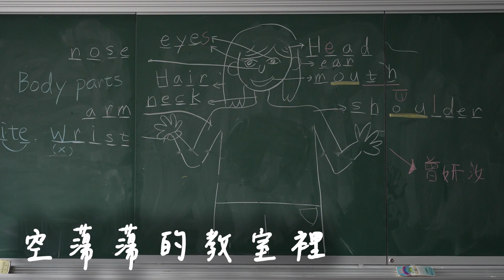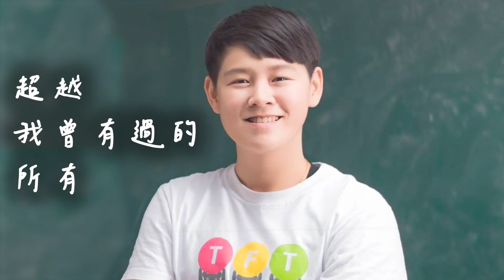2030 教育 AI 年會主題曲〈幸運〉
歌詞：
[Verse 1]
藍天 是夢想遨翔的邊際 綠地 是孩子奔跑的場域
白雲 使空中太陽變溫煦 我們能否給孩子這份應許
當我 沒付出什麼就擁有 而他 坐在最後一排沈默
通常 並沒有誰對或誰錯 空蕩蕩的教室裡 缺少了一點助力
[Chorus]
你想拿你的幸運 做什麼
或者 趁還來得及 點亮 他前方的路徑
城鄉 不該有差距 翻轉 需要你一起
成全一顆只想好好 學習的心
[Verse 2]
穿越 地球科學找到地心 文字 從作文裡散發光明
計算愛與夢的最短距離 或許某一天換我 給出最好的自己
[Chorus]
或者 給出一點點 照亮 他未來的家庭
[Bridge]
讓世界更開闊 當每個人的心裡 大山都夷為平地
能做的事 突然多好多
自顧自往上爬 不如停下腳步
成為肩膀
[Chorus 2]
我想拿我的幸運 去瘋狂
超越 我曾有過的所有 所有所有理想
成為 別人的翅膀 成為 孩子的天堂
成為你故事裡最有力的地方

▋ 2030 教育 AI 年會｜體驗展覽 x 趨勢論壇
❏  活動日期時間
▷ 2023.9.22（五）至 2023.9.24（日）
▷ 體驗展覽｜每日 9:00 – 21:00（最後一天 9:00 – 17:00）
▷ 趨勢論壇｜詳見官網論壇各場次議程
▷ 捐款人之夜｜9.22（五）19:00 – 21:00
❏  活動地點
▷ 體驗展覽｜華山 1914 文化創意產業園區
▷ 趨勢論壇、捐款人之夜｜線上直播

 Music Credit

詞曲Lyricist&Composer｜趙治德 Samuel Chao、呂冠緯 Ray Lu
製作Producer｜陳逸宏 BonBon Chen、趙治德 Samuel Chao
編曲Arranger｜趙治德 Samuel Chao 、陳逸宏 BonBon Chen
配唱Vocal Producer｜黃大仙 Stanley Huang
演唱Vocal｜趙治德 Samuel Chao
和聲Chorus｜趙治德 Samuel Chao
鼓 Drum｜潘維瀚 Wei Han Pan
貝斯Bass｜羅晧宇 Hao Yu Lo
鍵盤Piano｜李匯晴 Green Lee
吉他 Guitar｜陳逸宏 BonBon Chen
弦樂編曲String Arranger｜盧思蒨 Szu Chien Lu
第一小提琴First Violin｜盧思蒨 Szu Chien Lu
第二小提琴Second Violin｜沈羿彣 Yiwen Shen
中提琴Viola｜甘威鵬 Weapon Gan
大提琴Cello｜劉涵（隱分子) Hang Liu
錄音工程師Recording Engineer｜陳逸宏 BonBon Chen、劉又熊 Yu Hsiung Liu
錄音室 Recording Studio｜荒原錄音室 Waste Land Studio(Drum, Strings)、SIDE Bon Studio(Vocal, Guitar)
混音工程師Mixing Engineer｜李詠恩 Joshua Lee
混音錄音室Mixing Studio｜荒原錄音室 Waste Land Studio
母帶後期工程師Mastering Engineer｜Stuart Hawkes
母帶後期錄音室Mastering Studio｜Metropolis Studio
剪接 Editor | 鐘揮凱 Frank Chung

特別感謝單位（按首字筆畫排序）：Colab 教育創新合作社、Google Taiwan、中華民國總統府、台積電文教基金會、台灣積體電路股份有限公司、為台灣而教教育基金會、誠致基金會、夢的 N 次方、學思達教育基金會。